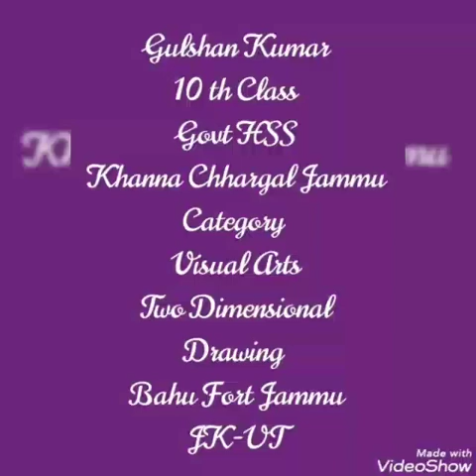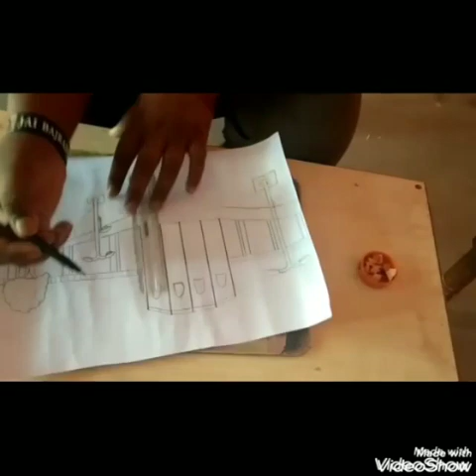9 November 2020